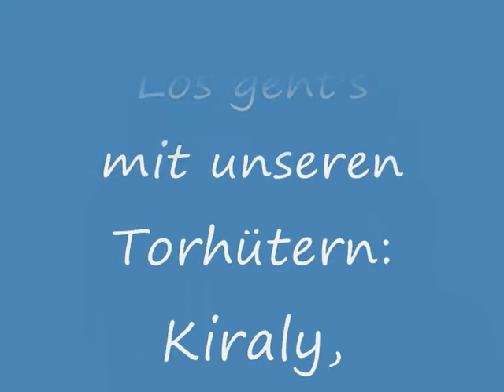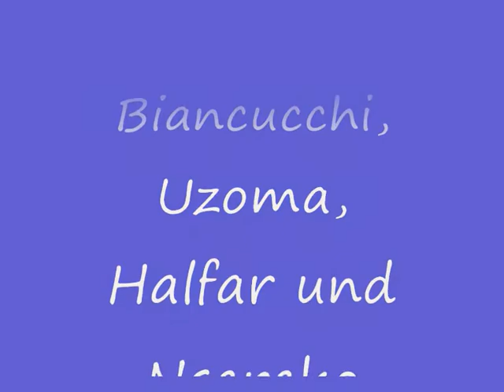Löwen der Saison 2010 - 2011.wmv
Unserer Mannschaft des TSV 1860 München in der Saison
2010/2011. Als musikalische Untermalung hört ihr das Lied:
Einmal Löwe - immer Löwe